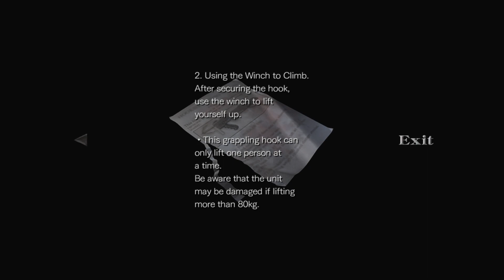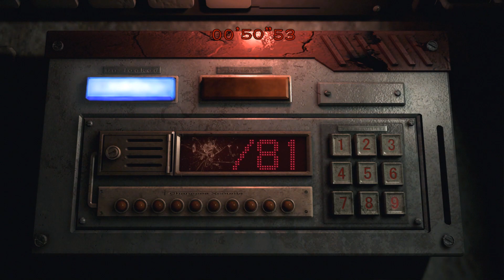Resident Evil 0 HD Remaster - Part 3: MATHEMATICAL FLUKE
So here we are still on board that damn train in another episode of Resident Evil 0 HD Remaster. Rebecca and Billy continue their attempt to stop the speeding locamotive but as usual with the Umbrella Corporation, even a relatively simple task like applying the brakes is made overly complicated.